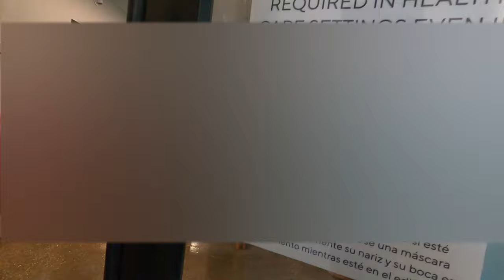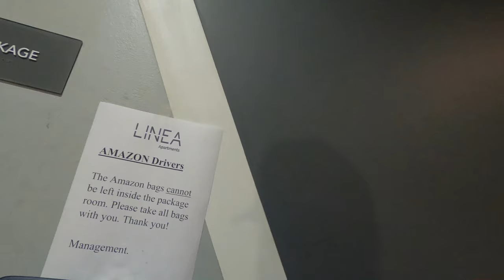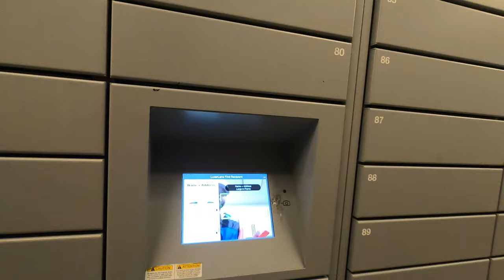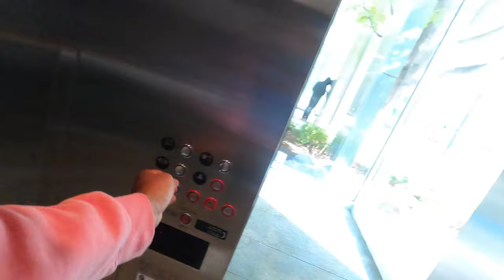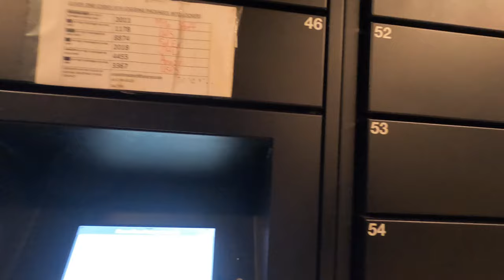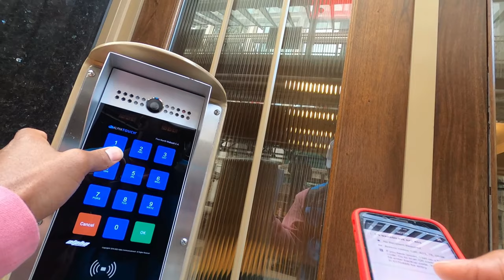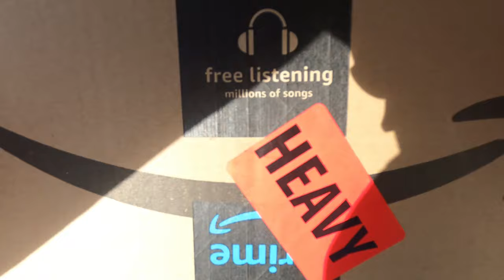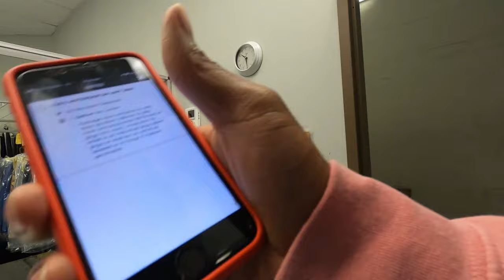Why Is My Amazon Flex Block Mostly Boxes Now? Downtown Chicago Amazon Flex Deliveries!